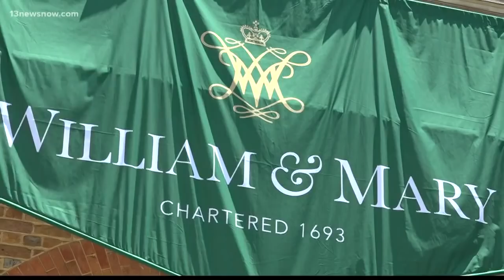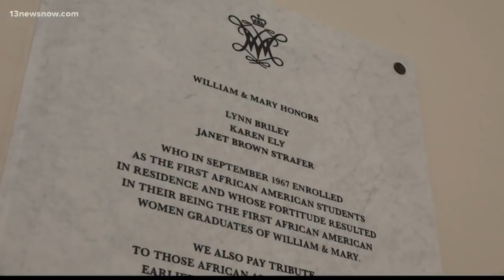First female president at William and Mary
Tonight, the College of William and Mary's first female president is ready to hit the ground running.